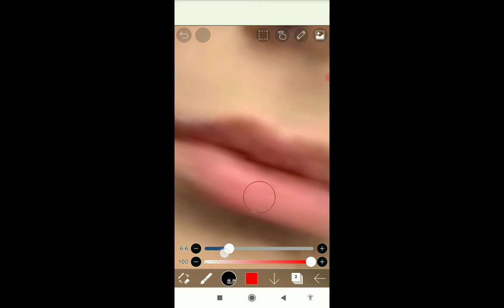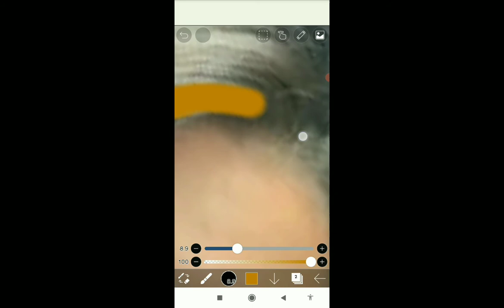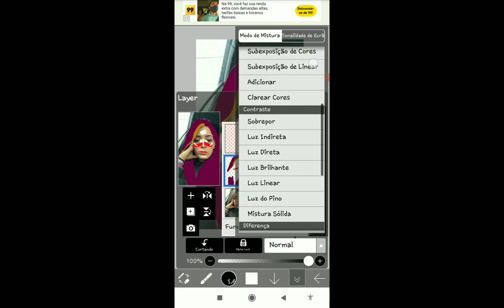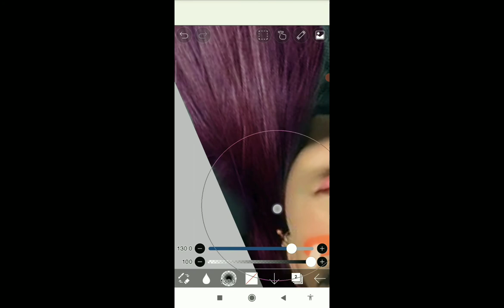fiz a sabina Hidalgo now united(Ibis paint x)